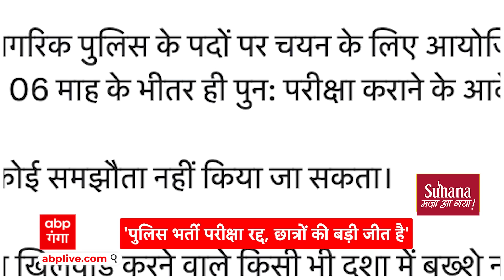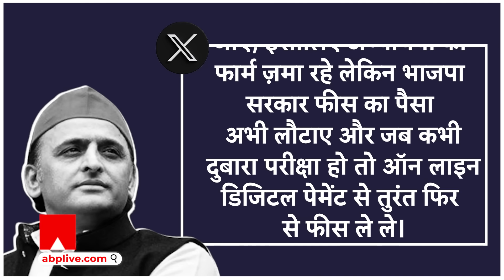Police Constable Exam : पुलिस भर्ती परीक्षा रद्द हुई तो राहुल और अखिलेश ने एक साथ बीजेपी को घेर लिया